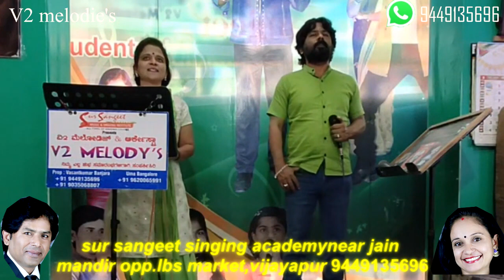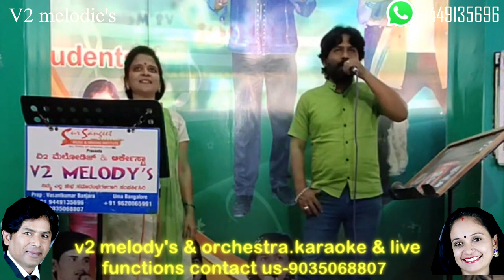YAAR BINA CHAIN KAHARE SONG BY.VASANTHKUMAR BANJARA & KAVITA JAGIRDAR..JUST PRACTICE IN OUR STUDIO..